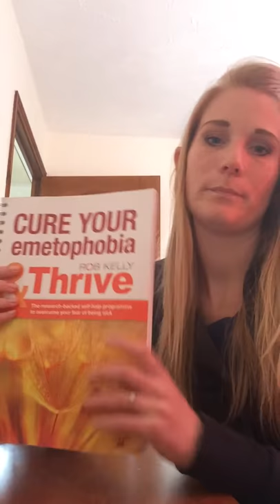Hayley cured herself of her emetophobia with The Thrive Programme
Hayley had suffered for years from emetophobia. She had tried numerous therapies and treatments but none helped... the she came across The Thrive Programme and is now completely cured.

The Thrive Programme is a revolutionary psychological training programme that equips people with all the skills and resources they need in order to take control, and flourish in every area of their lives.

Our programme comes from a completely different angle to to any other treatment, therapy or intervention, to enable you to achieve health, happiness and success. Thrive is NOT therapy – it’s the complete opposite to therapy –  instead of waiting until you become sick or stressed then attempting to make you better (the usual ‘health’ model) the Thrive Programme will train you to become psychologically strong and resilient, so that you don’t get sick or stressed. When you do meet some of the hurdles that inevitably come with modern life, you’ll meet them head on, feeling powerful, capable and positive, and with the skills to manage or overcome them quickly and easily.

We all have beliefs, thinking styles and cognitive processes that we pick up from our parents and our environment which effect everything we think and do in life… why leave to fate or chance what these psychological mechanisms are doing for you? Train yourself to be the very best you can be!